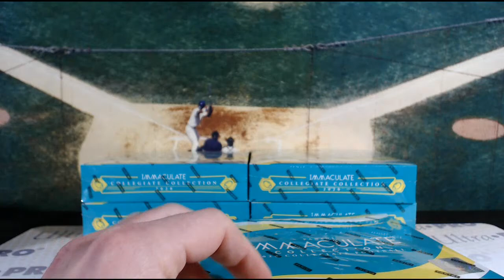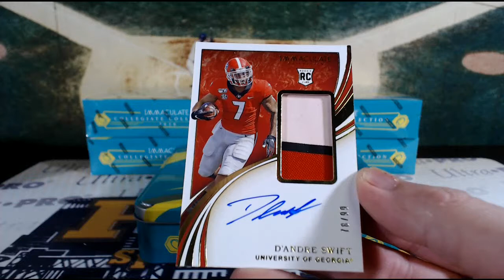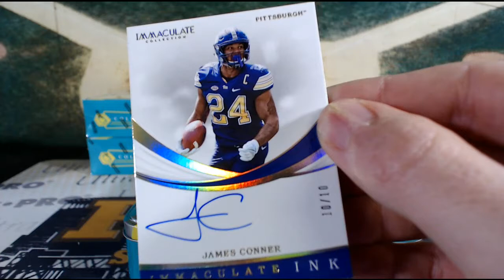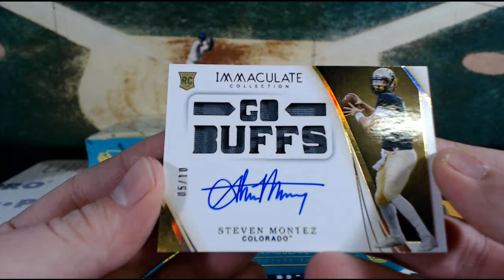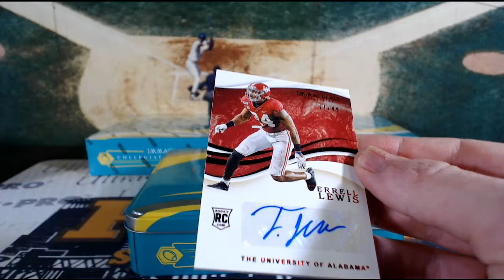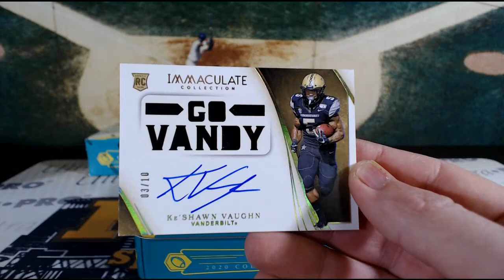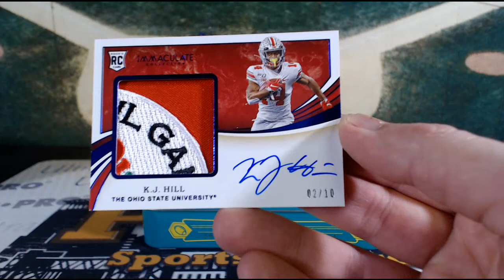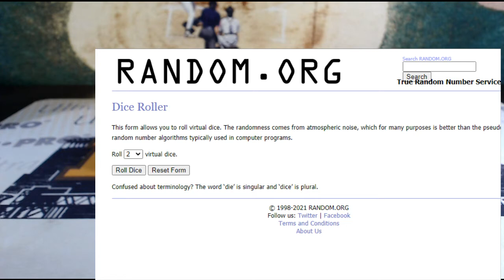2020 Immaculate Collegiate Football 5-Box Case Break #4